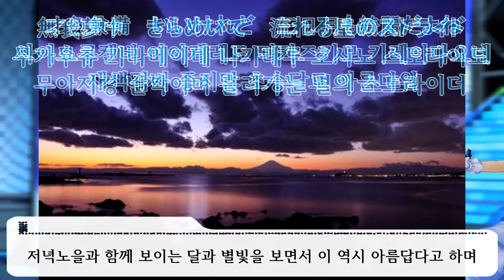Rock에 죽고 Rock에 사는 로꾸 소녀 타다 리이나[多田 李衣菜] THE IDOLM@STER CINDERELLA GIRLS 아이돌 소개 영상 -34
로꾸한데?

00:00 인트로
00:21 1. 타다 리이나에 대해서
03:48 해산이다! 해산이다냐!
04:29 2. 아오키 루리코 씨에 대해서
06:39 3. 리이나의 노래
08:25 마무리